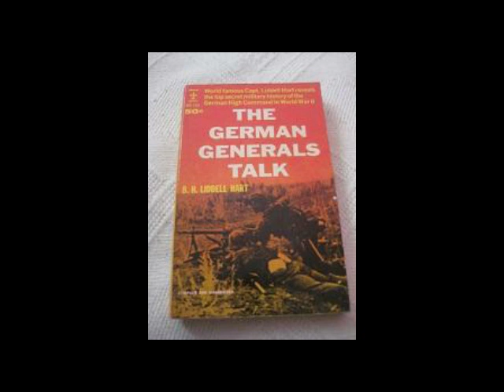The German Generals Talk by B.H. Liddell Hart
Audiobook
1948